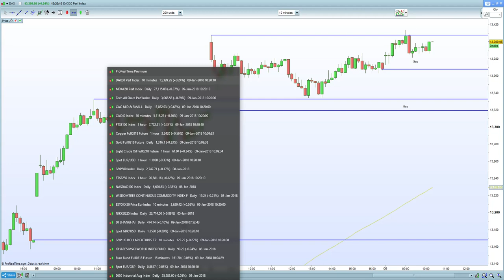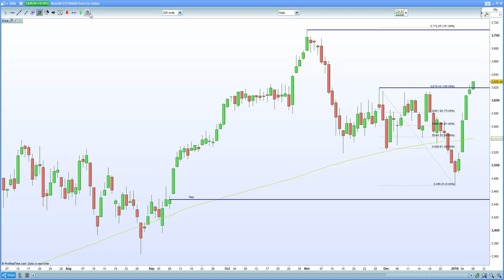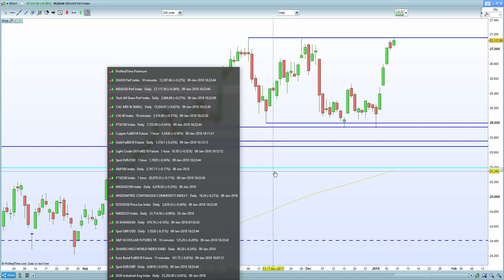FTSE 100 stumbles on Theresa May incompetency. DAX 30 , CAC 40 hit resistance